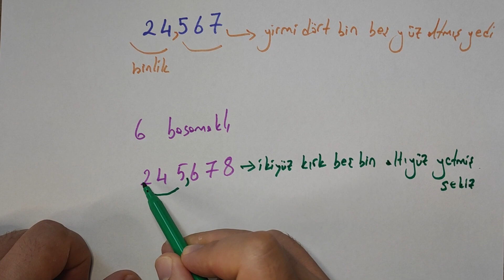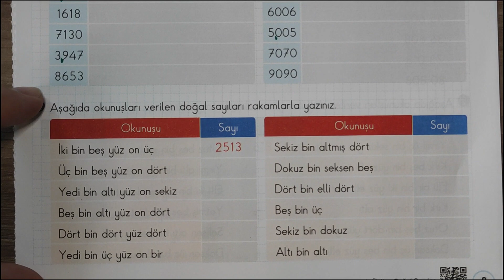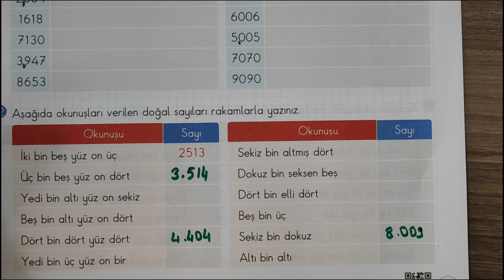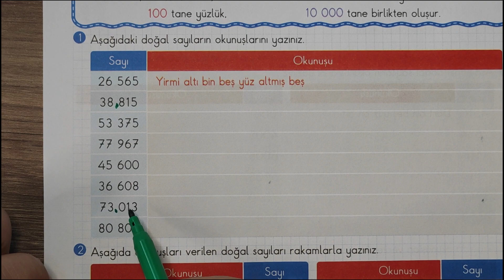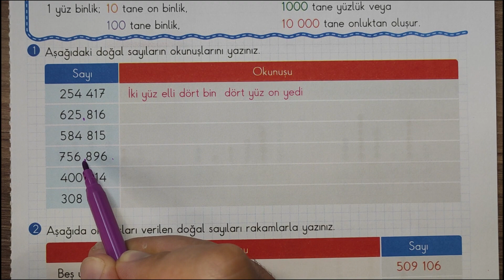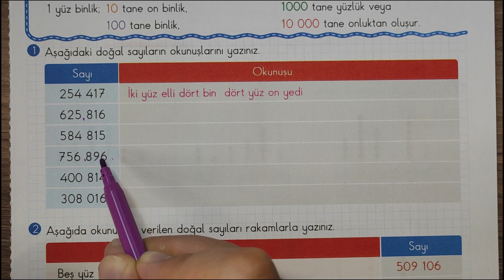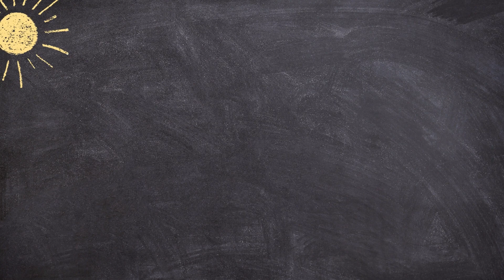4-5-6 Basamaklı Sayılar Nasıl Okunur ?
4-5-6 basamaklı doğal sayıları nasıl okur yazarız.